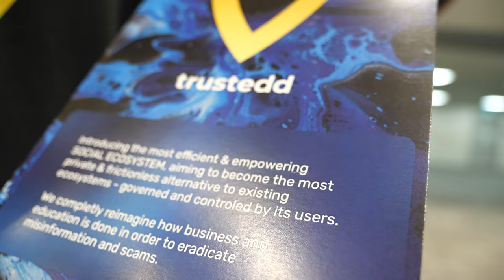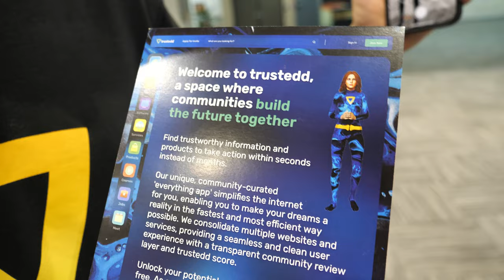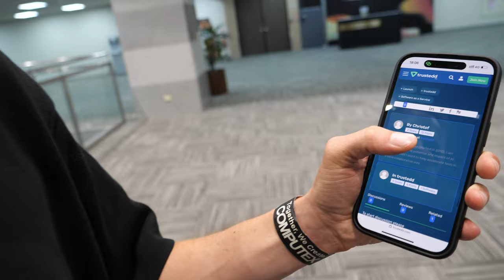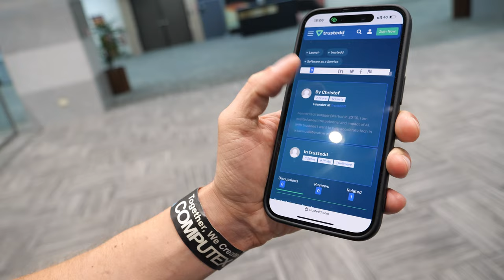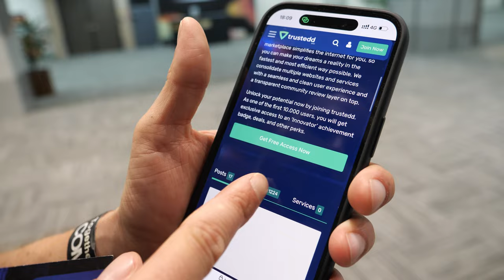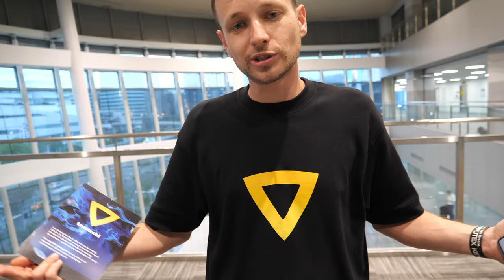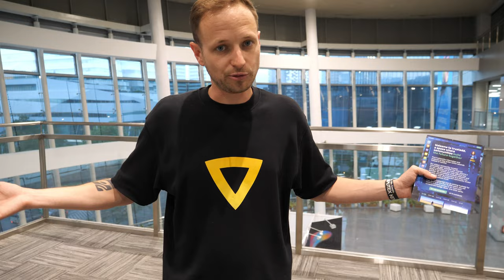trustedd.com Launch Interview, a new user-curated everything platform review layer trustworthy info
launches its MVP (Minimum Viable Product) to accelerate AI safety and research. It is a user-driven and curated platform, consolidating different web services and a adding a transparent review layer - all this in a simple and clean interface. Athena, the planned virtual AI assistant, gets fine-tuned with the community-curated data, and will allow users a new way to interact with content. You can find trustworthy information and products in seconds, instead of months. trustedd aims to become a private and frictionless alternative to the apple and google ecosystem.

Welcome to their Computex launch with CEO and Founder Christof Wallner! In this video, they unveil Trustedd, a revolutionary ecosystem designed to address the prevailing issues of misinformation and scams. With the rapid advancement of AI, the problem of unreliable information has escalated. Current AI models, like Chat GPT, can be convincingly wrong due to their training solely on internet data. This is where Trustedd comes in, offering a new system for finding reliable information and connecting with trustworthy partners.

The internet is plagued with broken systems, making it difficult to find the right collaborators, services, or products for your projects. At trustedd, they aim to bring people together by providing reliable information and quality products in seconds. Their decentralized artificial general intelligence, Athena, plays a pivotal role in this ecosystem. Although Athena is still in development, she will be fine-tuned with data from their system, making her an AI assistant like no other.

One of the key features of trustedd is the ability for individuals and businesses to build a transparent Trusted Score. This score acts as a credibility track record, allowing users to evaluate the reliability of information and contributors. Unlike the current internet landscape, where anyone can write anything without proof, trustedd fosters a community-driven curation process. Users can rate articles, products, and services, providing valuable feedback and contributing to the overall trustedd Score.

Their platform is more than just a rating system. It's a connected ecosystem where curated information, products, and services come together seamlessly. From AI tools to freelancers, you can explore a wide range of offerings. For example, they have over 1200 AI tools listed on their home page, and freelancers can showcase their services. You no longer have to spend months researching and investing substantial amounts of money to find the right partner for your project.

Unlike Google or LinkedIn, where search results are often influenced by SEO and large corporations, trustedd empowers individuals. Every user is an essential part of the ecosystem, and their voice and vote matter. With Athena as your guide, you can effortlessly connect with the right people and products aligned with your goals. Imagine stating your project requirements to Athena, and within seconds, she presents you with relevant posts, software, or service providers. trustedd makes project collaboration faster, easier, and more efficient.

But trustedd doesn't stop there. They are committed to privacy and control. They plan to launch their own operating system based on OpenHarmony, which addresses the privacy concerns inherent in platforms like Android and iOS. With their multi-channel, multi-chain wallet integration, your data remains accessible only to you. Unlike tech giants like Google, who profit from your data, trustedd aims to create a fair and privacy-centric environment.

By joining trustedd, you become part of a community that values privacy, control, and a fairer future. They want to democratize access to information, giving every individual the opportunity to turn their dreams into reality. As they harness the power of AI and connect with the right people and products, they believe the possibilities are limitless. Together, we can shape a better future, where everyone's voice counts and privacy is protected.

- world's cheapest international money transfer, currency exchange and debit card for traveling - Donate to me to my Wise account at (or send me a YouTube Thanks or Super Chat during live stream) if you want I can mention you in my next video. Value for value 😁

both of whom I will soon be filming new videos with, so check back!